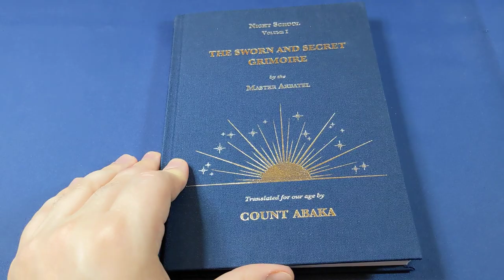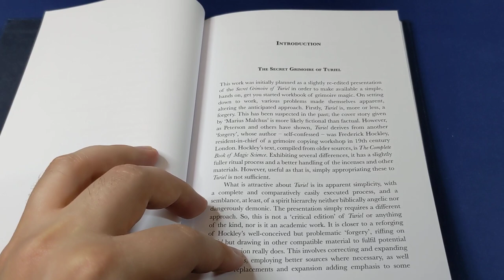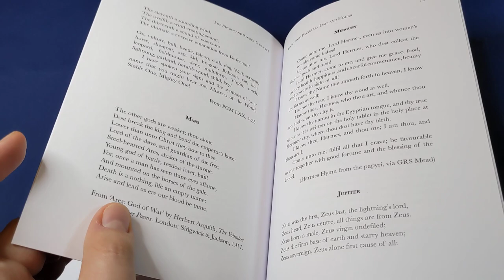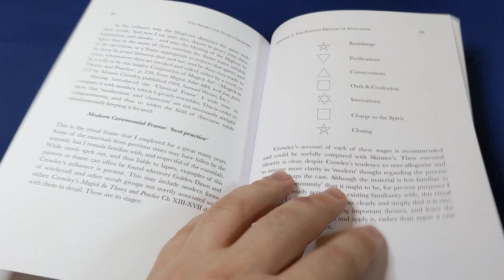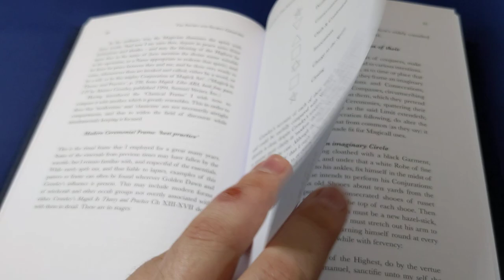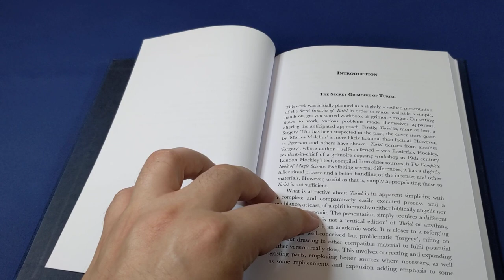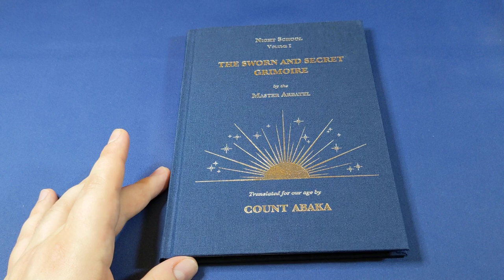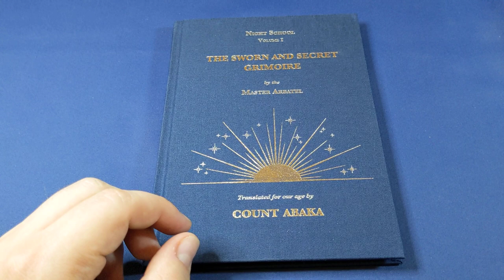The Sworn And Secret Grimoire By Master Arbatel (by Jake Stratton Kent) [Esoteric Book Overview]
A quick look at The Sworn And Secret Grimoire By Master Arbatel (by Jake Stratton Kent), published by Hadean Press

It's easy:
1) Download the Discord app (phone or computer, best on computer),
2) sign in or create a free account if you don't already have one,
3) go to "User Settings", then click on "Connections", then click on "YouTube"
4) enter your Youtube Credentials
5) Discord will be able to see that you are a member and will invite you to join the Foolish Fish Members Discord server right there.
6) click on the invitation and come and chat chat with like-minded people, or just chill in the background and quietly enjoy reading the interesting conversations, tips and trick of all the other magi!